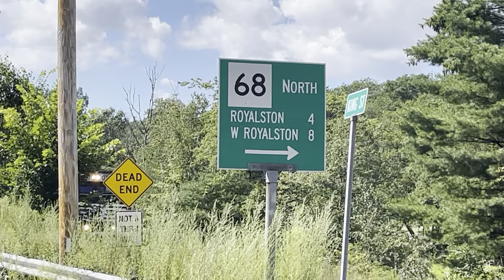FI-1 Recrews 16R @ Royalston & it Heads to Ayer Under a Typical Pan Am Cloud of Smoke 💨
NS Train Videos